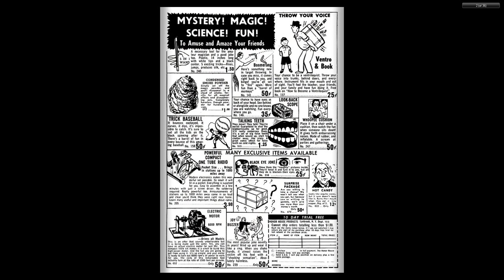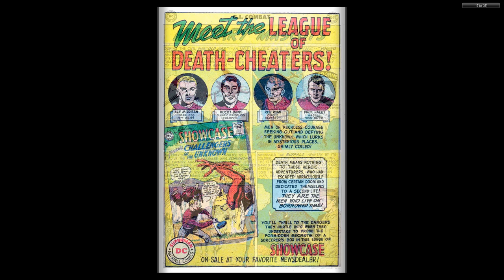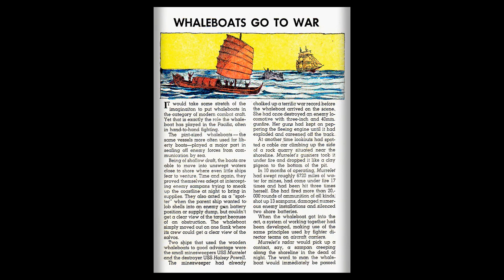GI Combat #044 DC Comics - 1st DC Issue